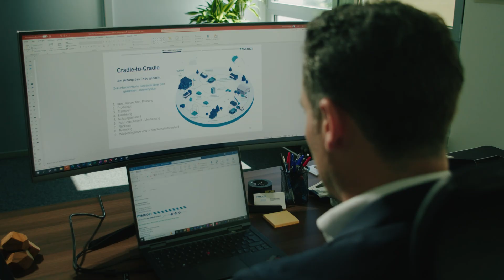O co chodzi w budownictwie modułowym? Czas poznać MOD21! [PL, ENG, DE]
Już niedługo wielkie otwarcie fabryki MOD21, która będzie budować szybciej, efektywniej i przede wszystkim z troską o środowisko! ♻️🌍 A co tak naprawdę oznacza "budować z modułów"? Odpowiada Marius Schneider! 👉 Koniecznie włącz polskie napisy!